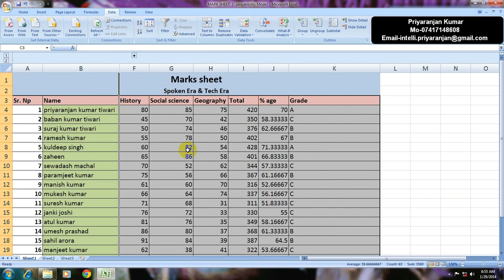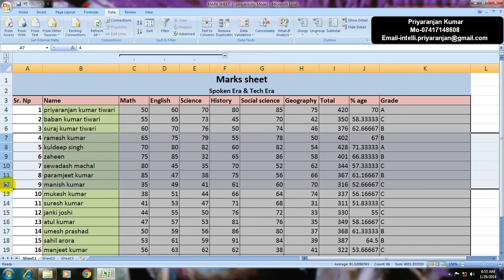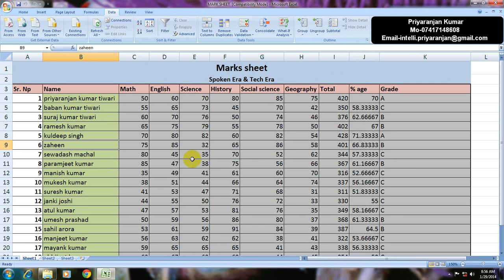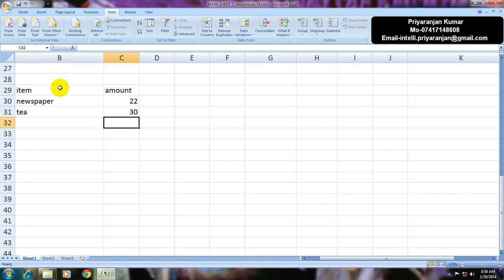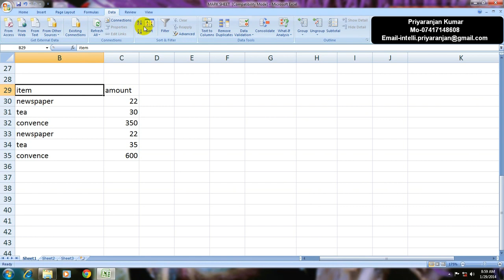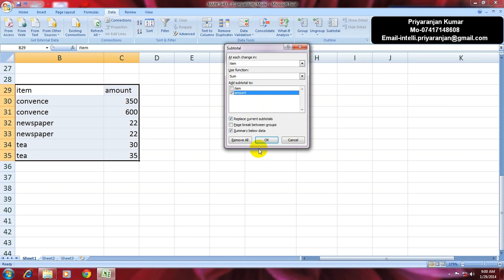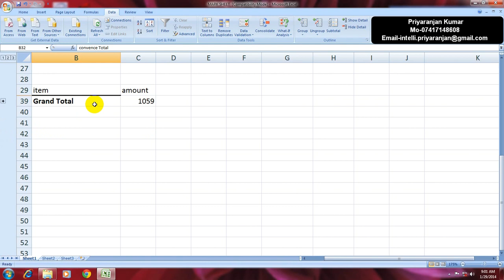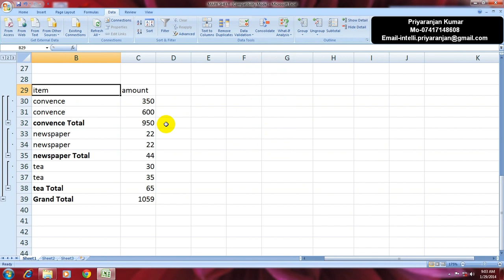Group Ungroup and Subtotal in excel 2007 in Hindi